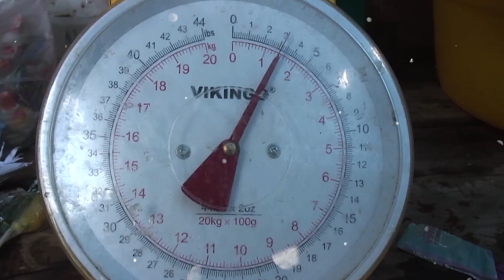Un padrecito le dio rienda a un criadero de tilapias para vender desde la pecera de la iglesia.